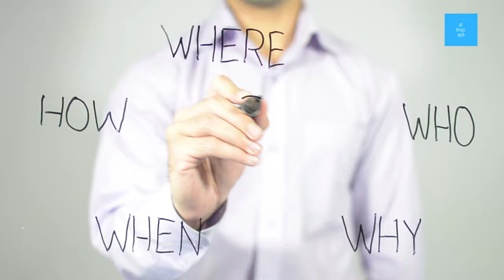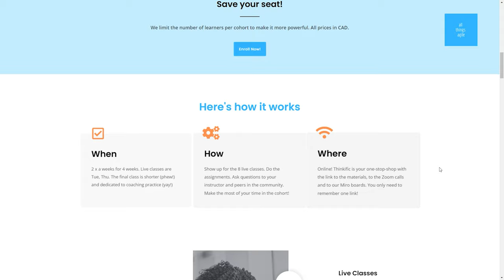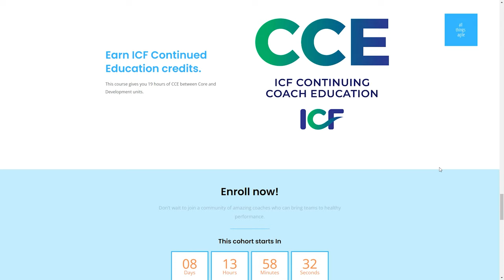Individual Coaching x Team Coaching: what you need to know to coach effectively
Are there differ nces between individual coaching vs team coaching? In this video, we're going to delve into the differences and similarities of both approaches.

Then let's have a chat about the skills needed.

* * *  Chapters  * * *
00:00 Intro
00:31 7 Differences
01:30 Collective Goals
02:40 Facilitation Skills
03:20 Process Improvement
04:14 Conflict Resolution
07:16 Specific timing
11:57 Outro

Ready to get to the next level in your agile coaching journey?

❤  Petula